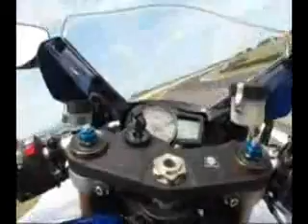Suzuki GSX R 1000 K7 Superbike Sports